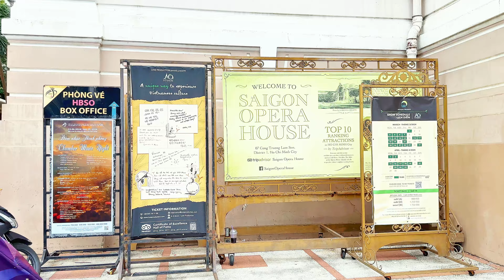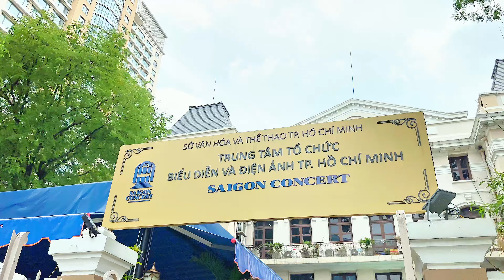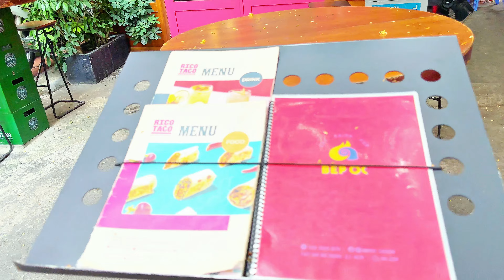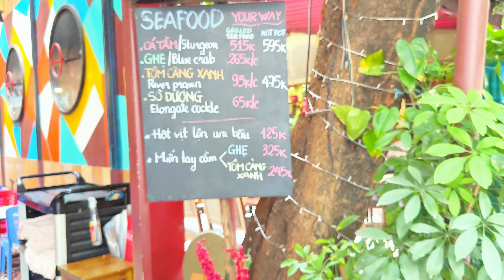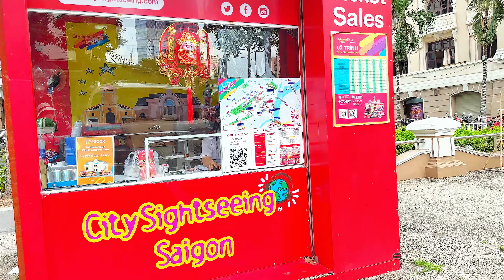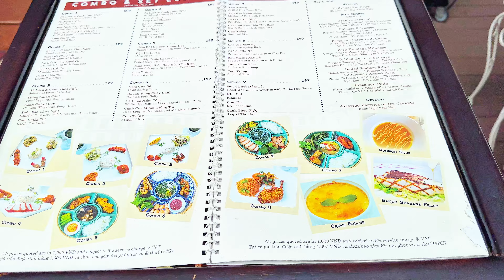Số 402: Những góc phố thi vị ở trung tâm Sài gòn | Du lịch tại nhà My ha!. | Travel at home, My ha!.